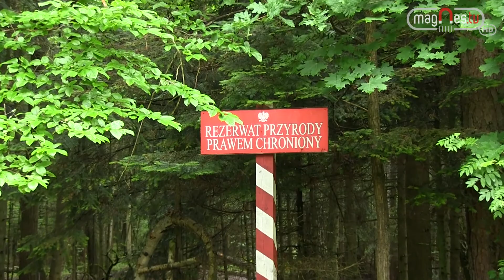Apel Poleglych w rezerwacie Jata (prod. Magnes.TV)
Zapraszamy do obejrzenia Apelu Poległych pod pomnikiem żołnierzy Armii Krajowej w rezerwacie Jata, który zorganizowano 22 czerwca 2014 r. Apel poprowadzili żołnierze Kompanii Reprezentacyjnej Sił Powietrznych z 41. Bazy Lotnictwa Szkolnego w Dęblinie.